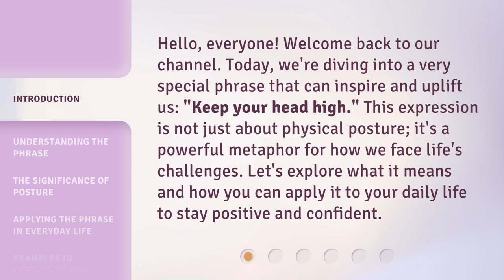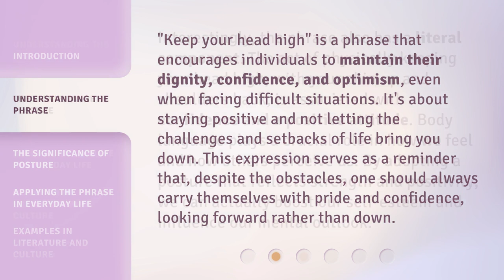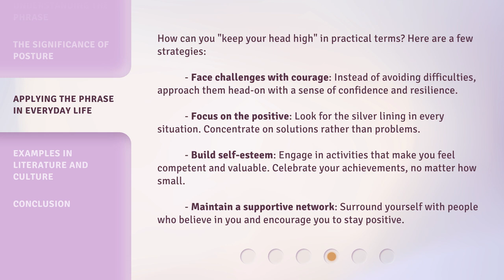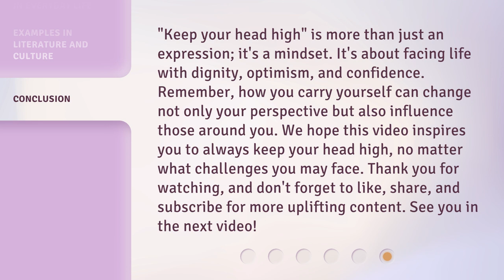Keep Your Head High: A Guide to Staying Positive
Rise Above: Mastering Positivity • Discover the secrets to maintaining a positive mindset and overcoming challenges with this uplifting guide.

00:00 • Introduction - Keep Your Head High: A Guide to Staying Positive
00:34 • Understanding the Phrase
01:05 • The Significance of Posture
01:35 • Applying the Phrase in Everyday Life
02:19 • Examples in Literature and Culture